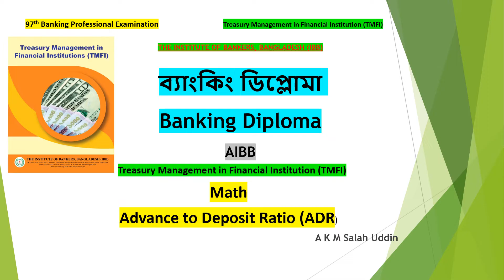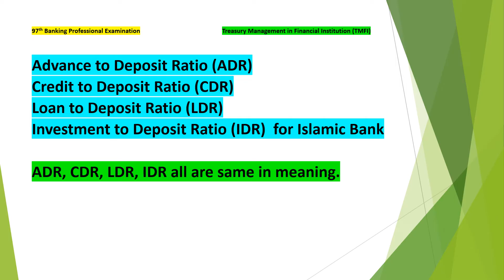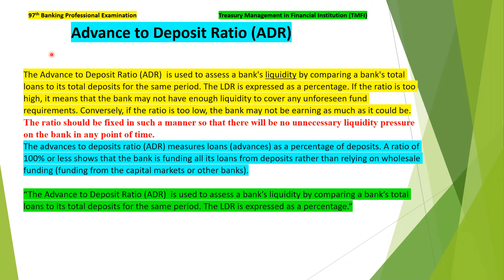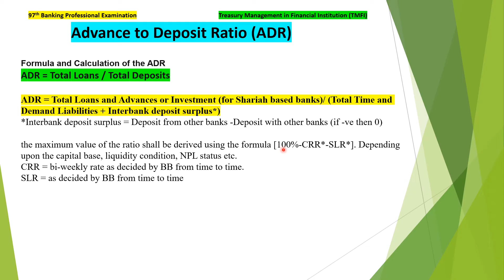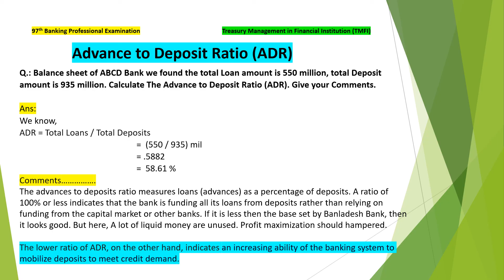ব্যাংকিং ডিপ্লোমা Math, Treasury Management, Advance to Deposit Ratio (ADR), AIBB Exam Preparation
Welcome to Bankers Learning Club, a platform for skill development by sharing knowledge of Foreign Trade and Trade Finance related field. This presentation will help you to take preparation for 97th Banking Professional Examination (AIBB, Banking Diploma Part-2) for the subject of Treasury Management in Financial Institution (TMFI). Today we discuss about math, how to calculate Advance to Deposit Ratio (ADR).